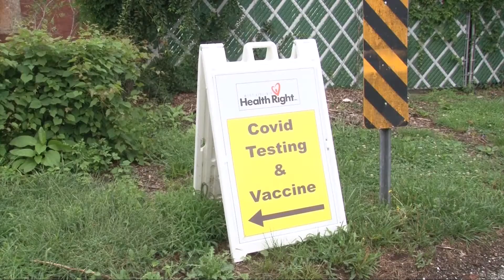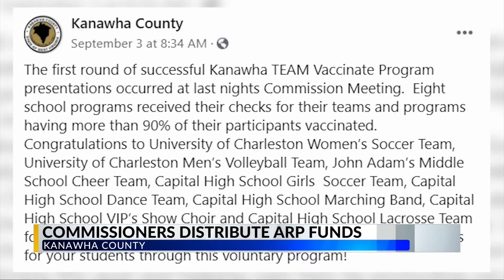Here's who received ARP funding from Kanawha County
The money will go towards everything from flu shots, mental health, to helping teams get uniforms and more meals for seniors.